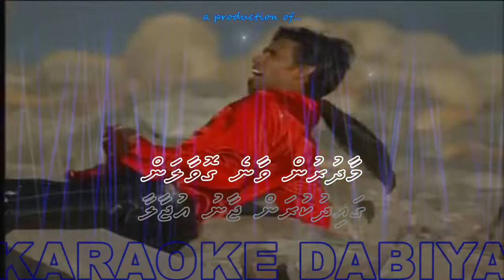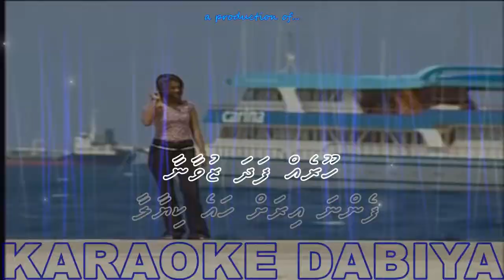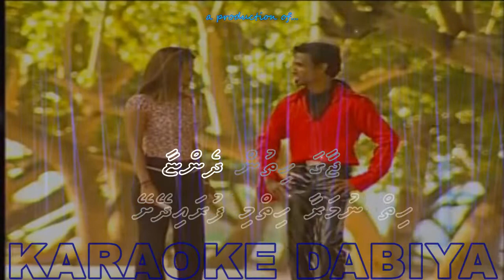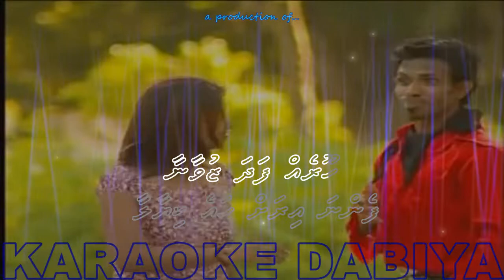Hooreh fadha zuwanaa by Karaoke DABIYA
Hooreh Fadha Zuwana